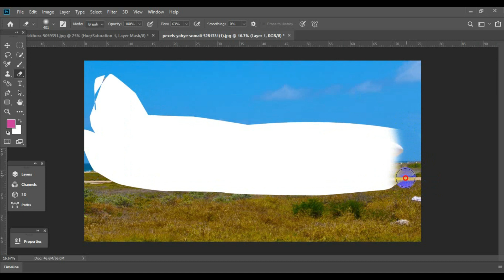Photo Editing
Photo by Yahye Somali from Pexels

part:- A119f